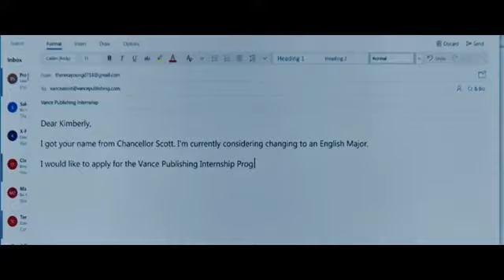After (2019) Romantic Hollywood Movie Explained in Hindi 💝